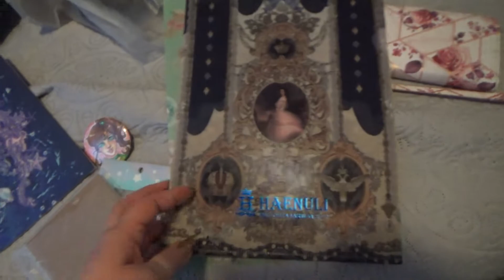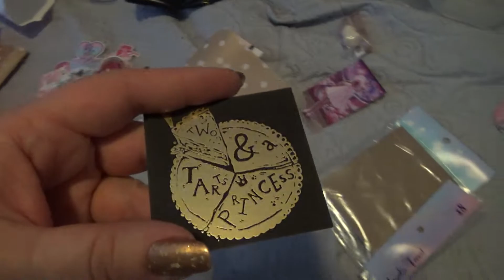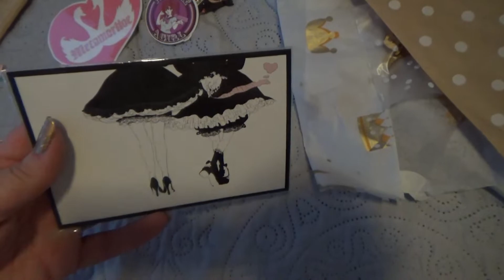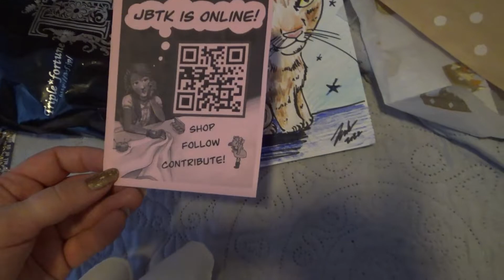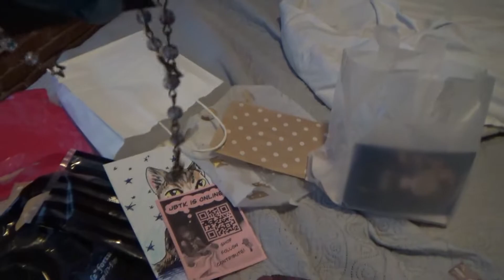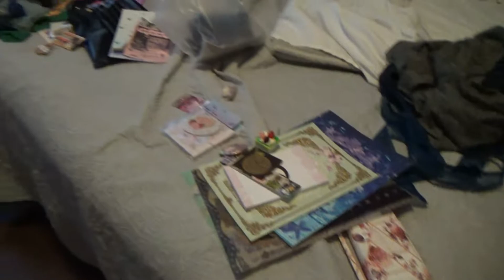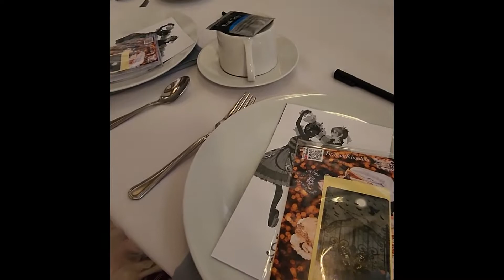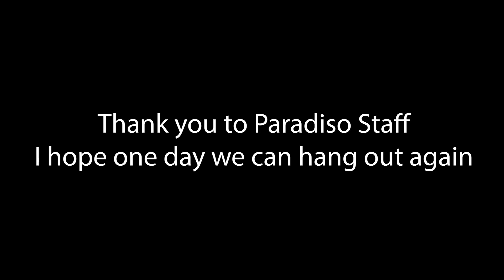OK, Bloomer- Extra Paradiso 2022 Footage